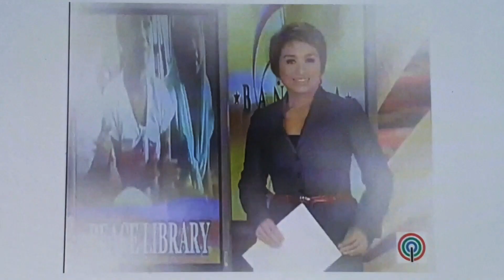ABS-CBN Features Kristiyano-Islam Peace Library (Kris); ABS-CBN Contributions to Peace & Progress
Here's a video grab of the Bandila news feature on our NGO Kristiyano-Islam Peace Library (Kris Library) which was put up to build libraries and finance the schooling of Christian and Muslim children in conflict areas.

We are posting this video to show that no matter what the critics of ABS-CBN say, the television network has done much for the country in the area of peace, national development, government reforms and promotion of Filipino values and culture.

This news feature, published on June 21, 2010, is an example of ABS-CBN's help to NGO's fighting the lonely and unpopular battle to bring peace in the country.

In their YouTube post, ABS-CBN described the news feature thus:

"Kapayapaan ang matagal nang minimithi ng mga taga-Mindanao. Kaya para sa isang dating peryodista at kanyang asawa, hindi ito imposibleng makamit kung idadaan sa edukasyon at pagkakasundo ng mga kabataang Muslim at Kristyano. Magbabandila si Ces Oreña Drilon. Bandila, Lunes, Hunyo 21, 2010."

We again renew our thanks to ABS-CBN for helping us in the thankless advocacy to promote education as way to bring peace into the country.

Anong Ambag Mo? ABS-CBN has done more than enough than any politicians ever did.